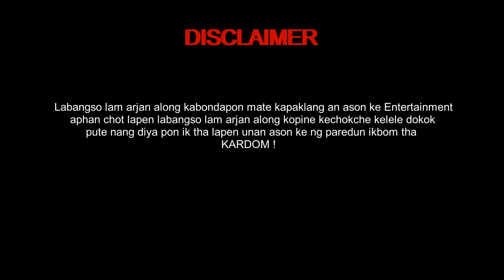Bidi Ronghang (Idea man)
Cast:
Birson Ronghang
Jirsong Ronghang
Ramson Rongphar
Promila Beypi
Alishna Timungpi
Malin Engtipi
Moina Patorpi

Director and Script:
Birson Ronghang

Chorolo ❤ Anutin bangphu bangphi aphnta 💛